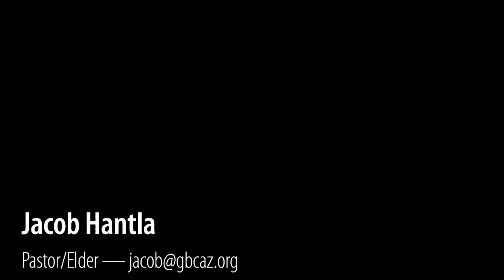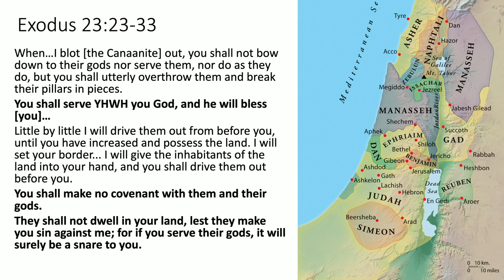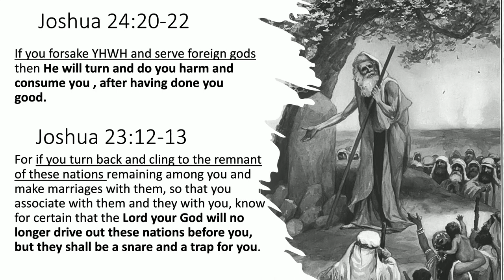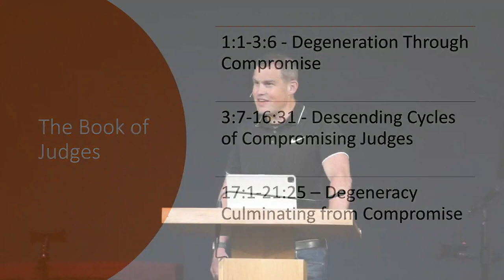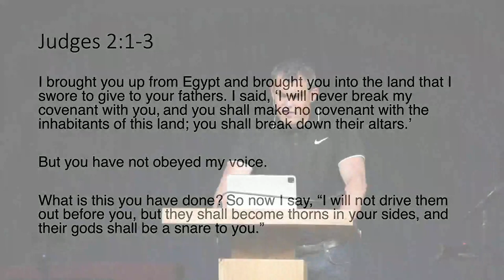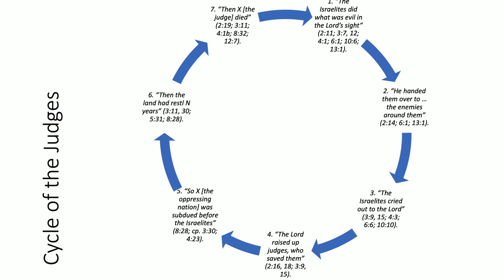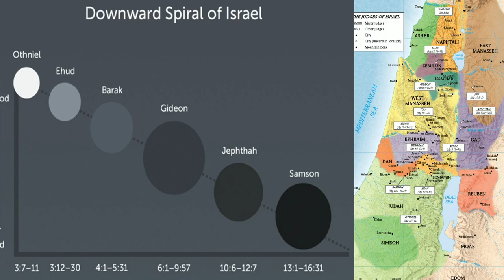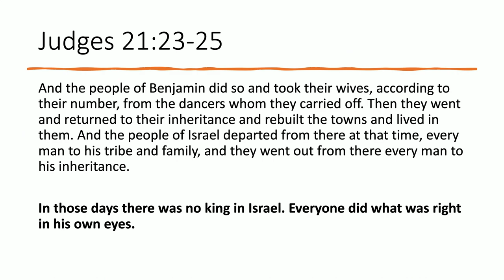Judges - Jacob Hantla - Grace Bible Church - 03/19/23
Title: Judges
Series: 66 Books
Preacher: Jacob Hantla